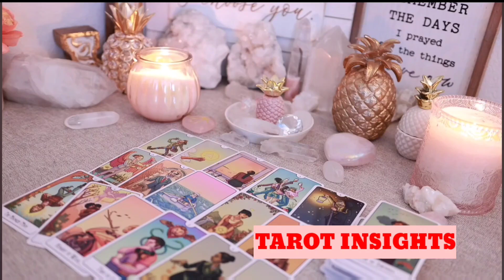LIBRA🧨They're Going To Be In A Rush To Come Towards You..They're Worried You Might Be Done With Them